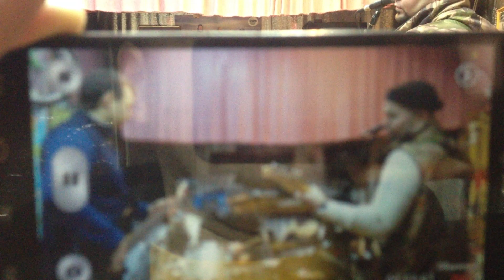NAGAEV - Та самая (посиделка/репетиция 2.01.2015) Ильдар Нагаев & друзья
...Мы не играли вместе уже пять месяцев, как вдруг 2-го января 2015-го года появилась возможность собраться в оригинальном составе (жаль, что гитарист и наш друг Антон Погодин не смог присутствовать в тот вечер с нами). Да и повод для этой возможности самый, что ни на есть серьёзный - шестая годовщина с того момента, как я, Слава и Женя впервые встретились все вместе и порепетировали, положив тем самым начало нашему коллективу и сотрудничеству. Пусть на этом видео заметны некоторые косяки в исполнении партий, пусть кто-то подзабыл отдельные моменты, а я подпростыл и излишне напрягаю связки, но наша общая радость от совместной игры очевидна для всех, кому интересны эти песни NAGAEV и кто смотрит сейчас это видео.

Ильдар Нагаев - вокал, гитара/автор слов и музыки;
Евгений "Гриф" Дударев - бас-гитара/бэк-вокал;
Вячеслав Шичкин - ударные.